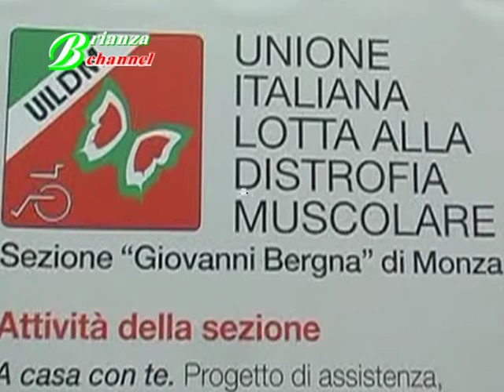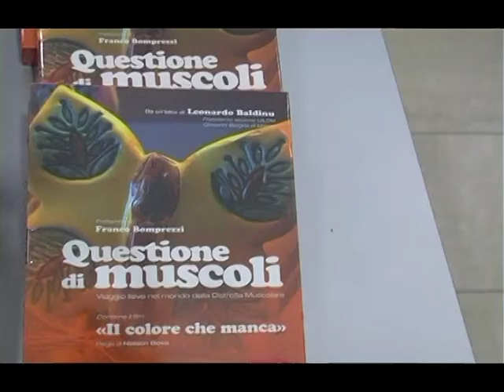Anniversario UILDM Monza 2010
UILDM di Monza è nata nel 1970
40 anni di lotta, iniziative e sostegno ai disabili affetti da distrofia muscolare